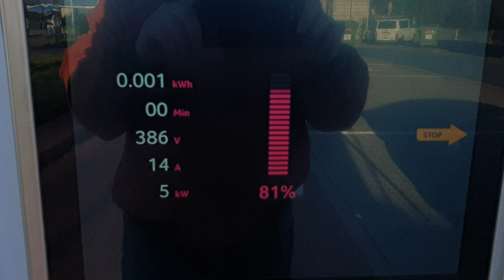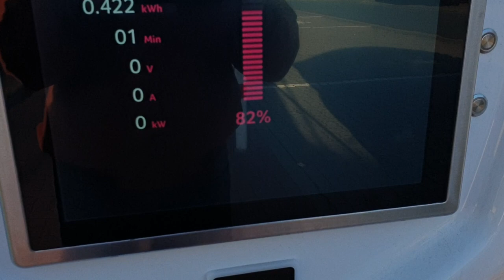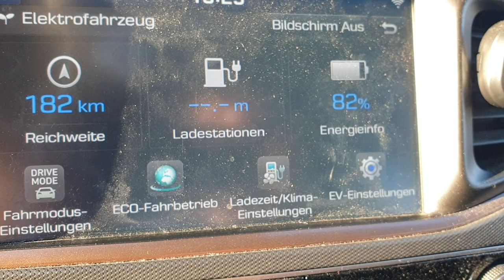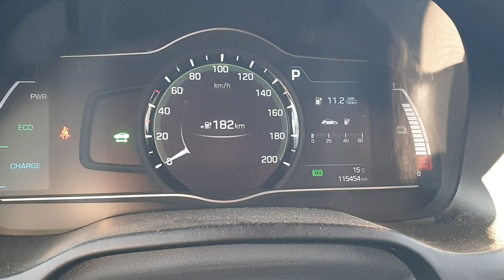Ioniq 115.454km: (Ladeproblem bei 72% soc) Teil 4